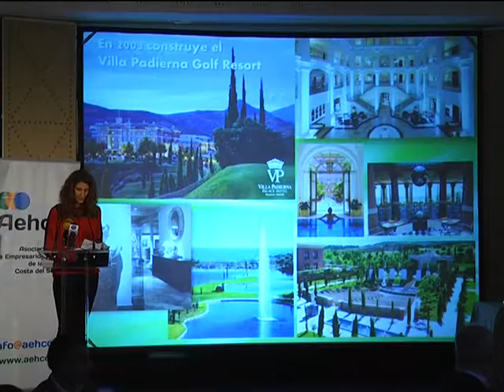PREMIOS AEHCOS II